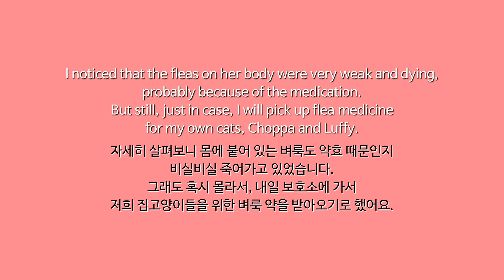두번째 임보냥이가 왔어요~ 그런데 이제 벼룩과 함께... 그것도 아주 많이... [아깽이 임보일기 S2 EP1]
안녕하세요~ 제니입니다!
아깽이 임보일기 시즌 2로 돌아왔습니다 🥳🥳🎉🎉

8주로 추정되는 길냥이 출신 태비 여아가 저희 집에 왔습니다💕
겁도 없고 사람을 너무 좋아해서, 집에 들어오마자 골골거리면서 온 방안을 휘젓고 다녔는데
몸에서 웬 까만 게 툭툭.. 떨어지더라고요..???
이게 뭐지.. 하면서 봤더니 심지어 움직여...😱
남편이 '이거 벼룩 아냐?' 하더라고요.. 나 기절해😇😇😇
믿을 수 없었지만 사실이었습니다.
죽을동 말동 비실비실한 벼룩이 튀어다니더라고요 ㅋ..ㅋㅋ..
그래서 어떻게 했냐고요?!?!

이후의 이야기는 영상에서 확인해주세요!🤗